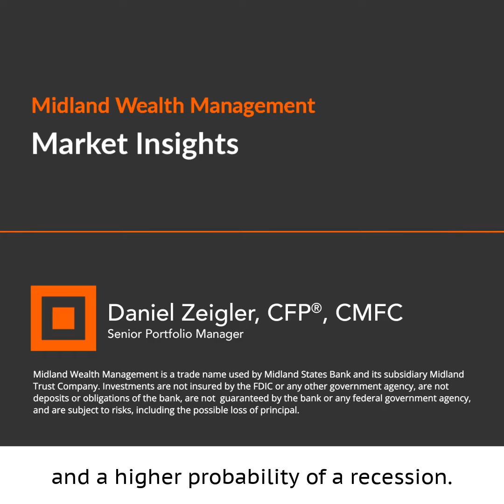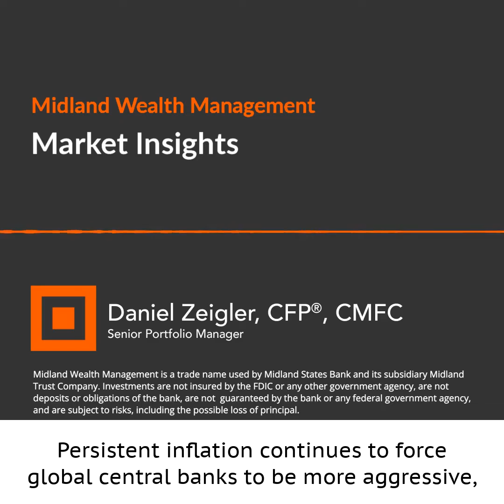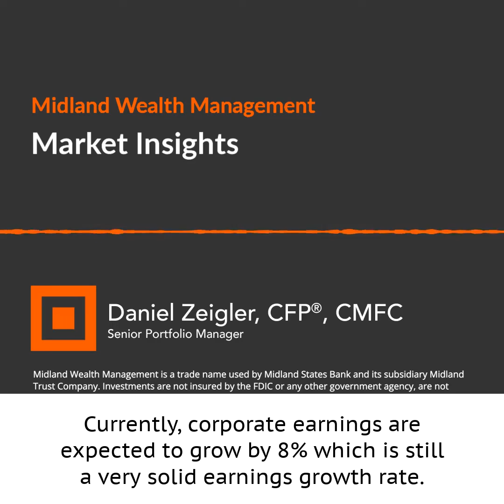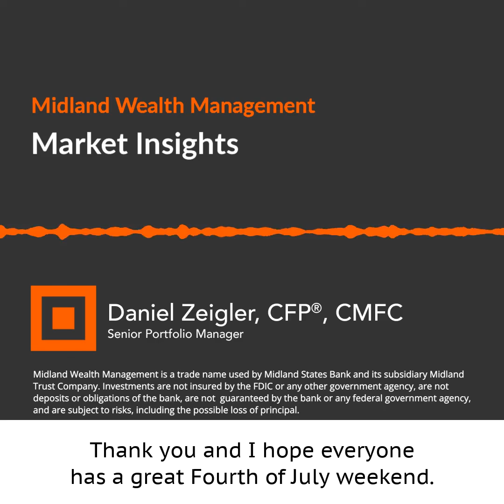June 2022 - Market Insights - Midland Wealth Management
In this month's recap, listen to Daniel Zeigler, CFP®, CMFC®, Senior Portfolio Manager, provide an update on the markets and economy. Disclosures